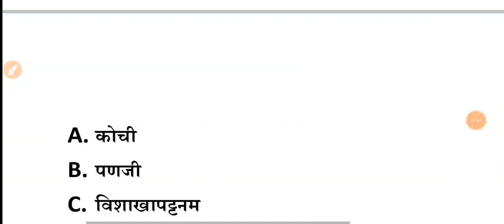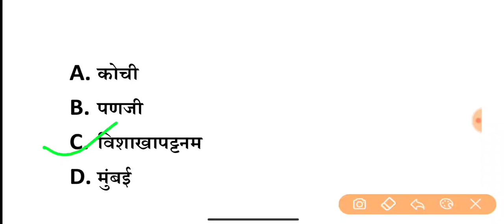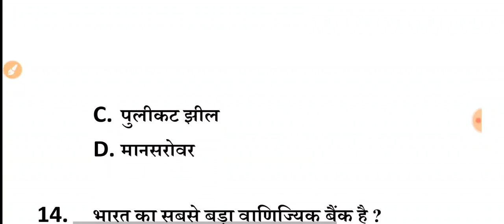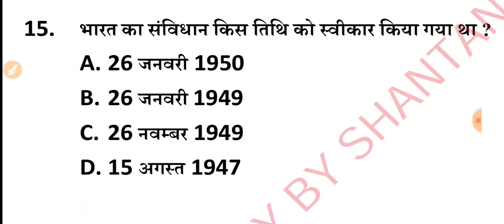Navy MR GK Questions 2022 | Navy MR SSR Top 15 GK Questions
Navy MR SSR Previous year GK Questions | Navy MR SSR Top 15 GK Questions | Navy MR GK 2022 |